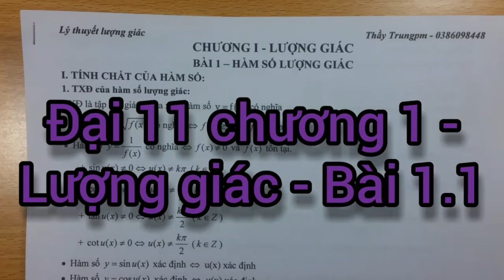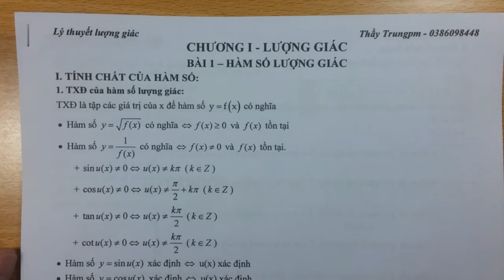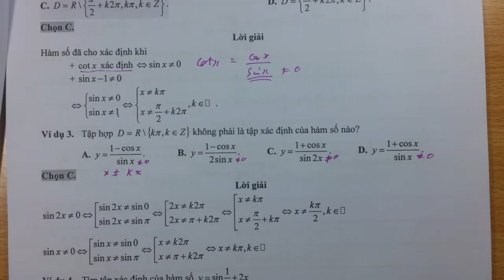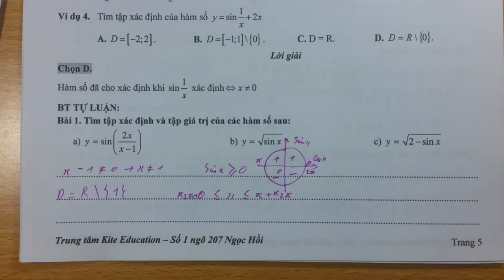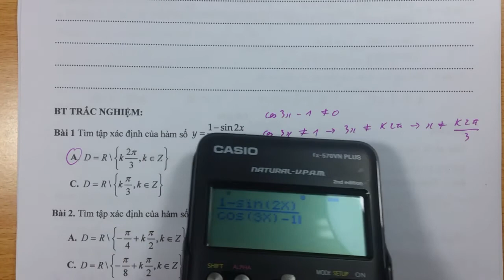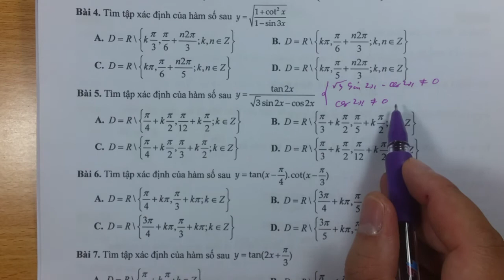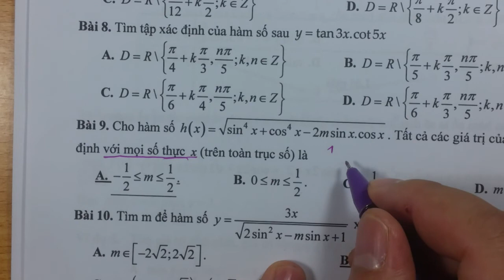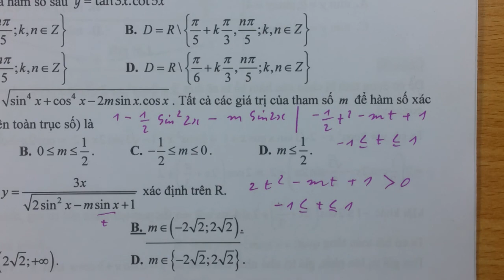Đại 11 chương 1 - Lượng giác - Bài 1.1